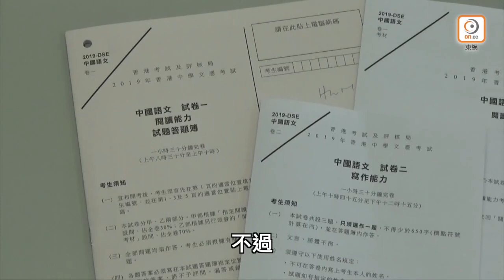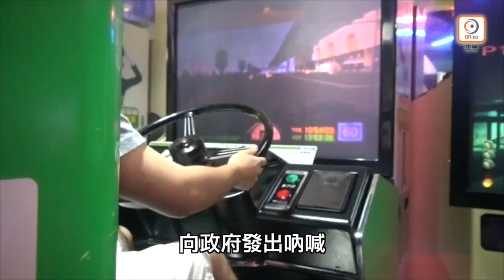【on.cc東網】東網視頻：莘莘學子文憑試 繼續避世公務員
中學文憑試今日(24日)正式開考，但在莘莘學子赴考的同時，不少公務員卻繼續「在家工作」避疫，當中準則，與政府眼中疫情究竟是受控還是未受控，只有港官才知曉。
【東網視頻：莘莘學子文憑試　繼續避世公務員】